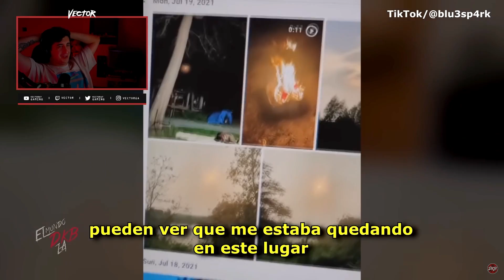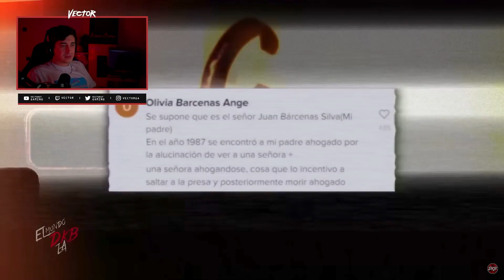YO YA MADURE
Maduro a la perfección huam